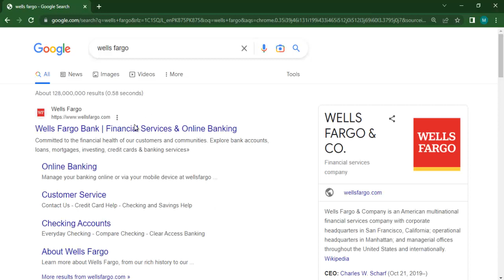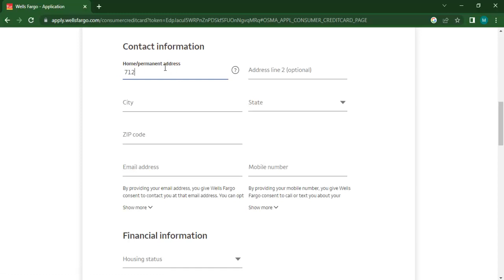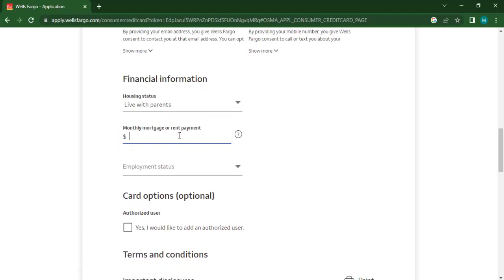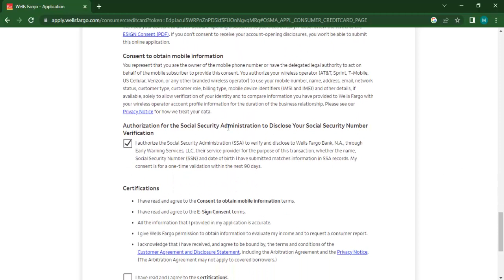How to Earn wells Fargo $200 bonus money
here you can earn money by signing up for an account online here is a complete guide follow and make.